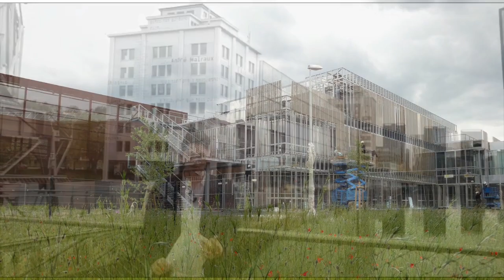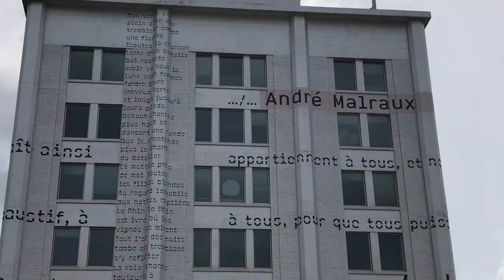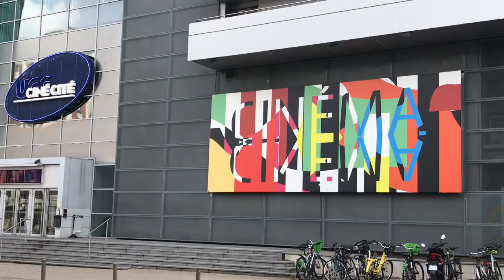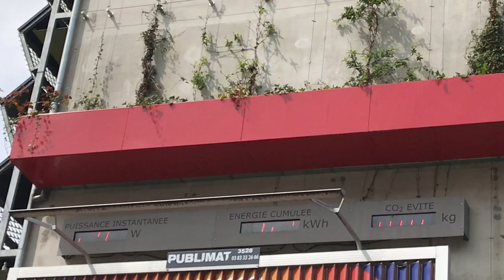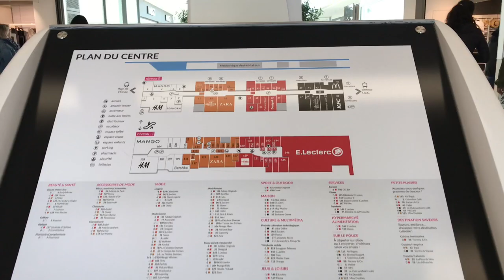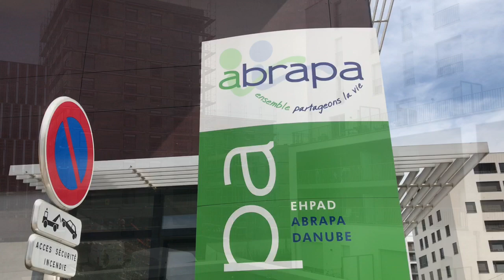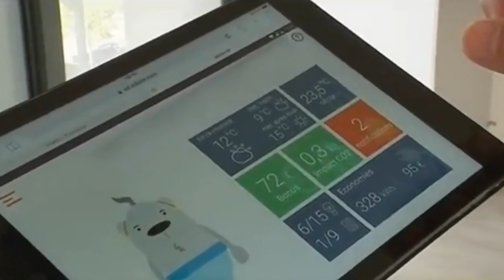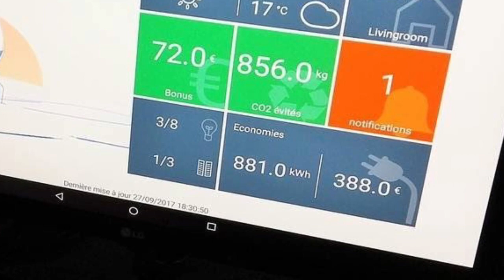Le quartier Rivetoile Strasbourg : reportage des 1PMEL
Reportage sur la presqu’île Malraux :" Ecoquartier Rive Etoile, réhabilitation et innovations techniques", du groupe d’Alexis, Redison et Hamza de la classe de 1PMEL !
Vous pensez connaître le quartier Rive Etoile ?
Laissez-vous guider par Alexis, le reporter qui vous conduit à travers la presqu’ile Malraux et le quartier Danube.
Il vous permet de voir l’évolution du quartier Rive Etoile sur la presqu’île Malraux qui change de vocation pour offrir à la ville de Strasbourg, un quartier tourné vers la culture et l’innovation, avec des choix d’urbanisme et d’architecture qui transposent l’héritage de ce quartier, un ancien port fluvial, en un quartier attractif qui essaye de relever plusieurs défis actuels  comme le réchauffement climatique avec les écoquartiers, la tour Elithis ou le partage des savoirs faire avec le Shadok et son mini maker faire qui mêle musique hip hop ou techno expérimentale avec des DJs de la région Grand Est ….
Vous allez suivre le cheminement d’Alexis  qui est le reporter du groupe et qui explique les transformations survenues depuis les années 2000 : c’est un panorama qui démarre par la fonction portuaire et les entrepôts Seegmuller pour finir avec l’éco quartier Danube et la tour Elithis, première mondiale comme tour à énergie positive !
Ce sont des élèves de BAC PRO en électricité qui ont relevé ce défi, vous pourrez constater  qu’Alexis saura vous transmettre des informations accessibles sur le photovoltaïque, la domotique et leur usage pour réduire le réchauffement climatique.
Projet Lettres-Histoire avril-mai 2019.
Mme Méry, professeure de lettres-Histoire.